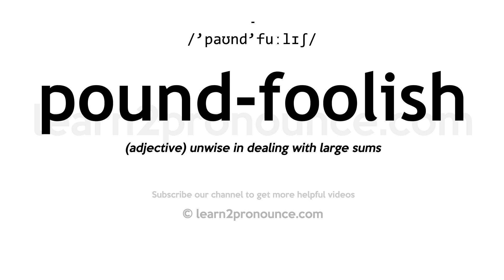How to pronounce Pound-Foolish | English pronunciation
Learn how to pronounce Pound-Foolish in English
POUND-FOOLISH
Pronunciation of Pound-Foolish: /'paʊnd'fuːlɪʃ/
Definition of Pound-Foolish: (adjective) unwise in dealing with large sums